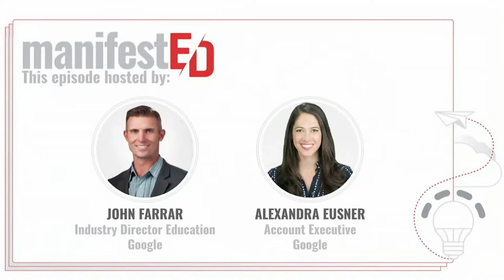ManifestED x Owl Ventures [Ep. 2 ]: Transforming Education through EdTech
Tune into a conversation with Tory Patterson, Founder of the largest EdTech VC fund Owl Ventures. He shares his perspective on how he segments the EdTech market, up-and-coming players and strategic thinking on the future of the Education industry and online learning.